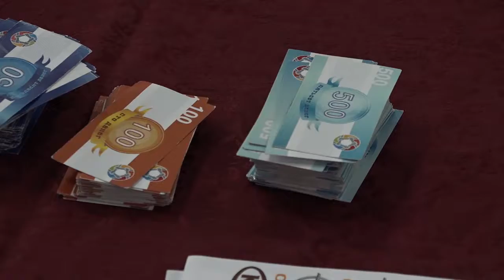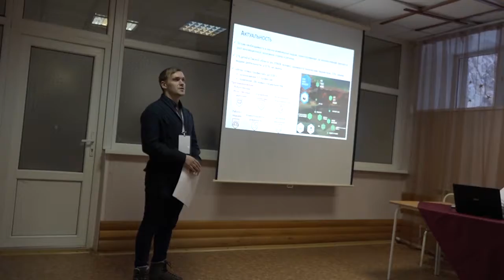Конгресс «Ты – предприниматель»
На конгрессе «Ты – предприниматель» подвели итоги грантового конкурса на предоставление субсидий молодым бизнесменам